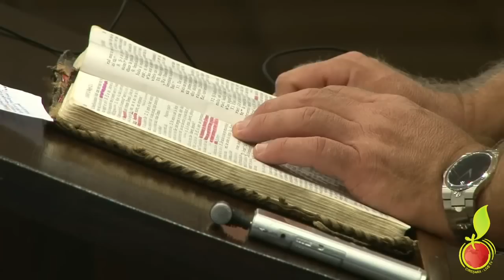Vladimir Pustan | Loviturile vietii - Datoriile | Ciresarii Tv | 23-Sept-2012